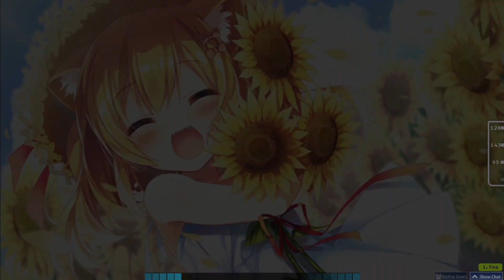osu!ctb OOO DT S rank choke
estoy grindeando fallen angel DT a muerte, a ver que tal, de momento tengo una 424 combo 4miss,